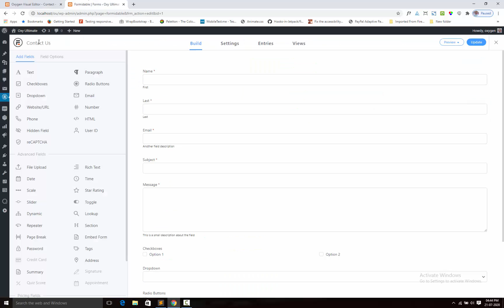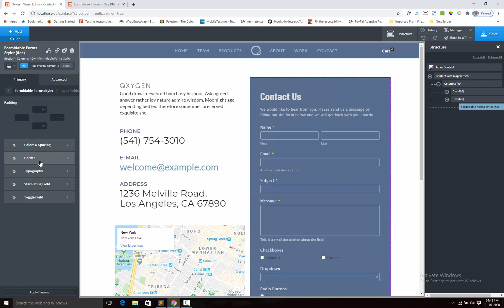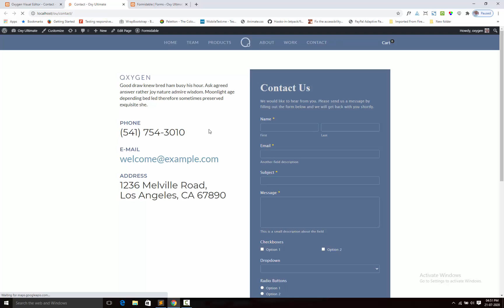Formidable Forms Styler for Oxygen Builder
You can easily customize the Formidable Forms design from Oxygen Builder with this component.